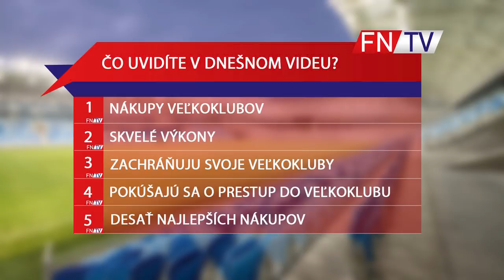NAJLEPŠIE PRESTUPY LETO 2019 - TOP 10